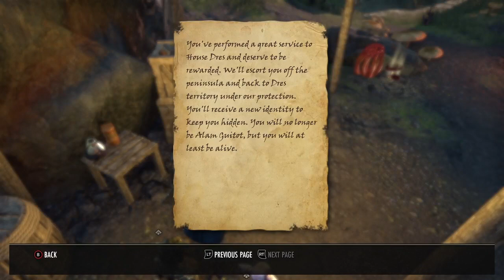NECROM #13 Tracing Shadows Quest